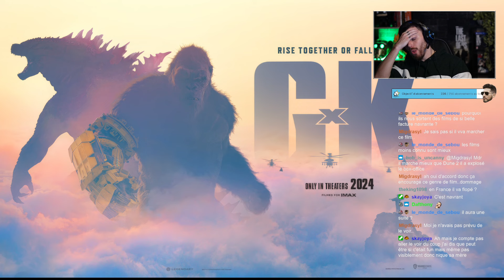GRAND LIVE "GODZILLA X KONG : UN NOUVEL EMPIRE" : CRITIQUE DU FILM : NAVRANT ?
REDIFFUSION DU LIVE du vendredi 05/04/24 sur une critique du dernier film du monsterverse : godzillaxkong !

Soutenez GRATUITEMENT la chaîne en regardant une pub ou en faisant un don (si vous le pouvez) avec mon compte Utip

Tu aimes les T-Shirts que je porte ? Tu peux les retrouver ici ! Profites de -15% avec le code "VALWHO" !

Tu peux également me soutenir via TIPEEE pour du contenu et des bonus exclusifs